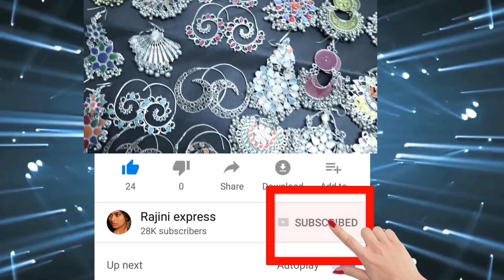ಇಲ್ನೋಡಿ ರೈತನಾದ ಡಿ ಬಾಸ್||ಭೂಮಿ ತೂಕದ ಆನೆಗೆ ಫಿದಾ||Yajamana motion poster released||Rajini express